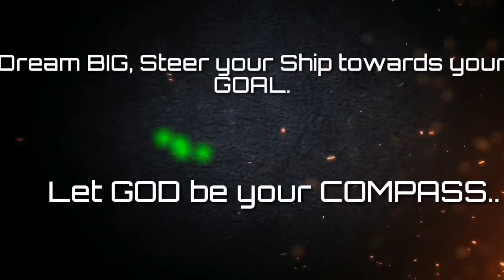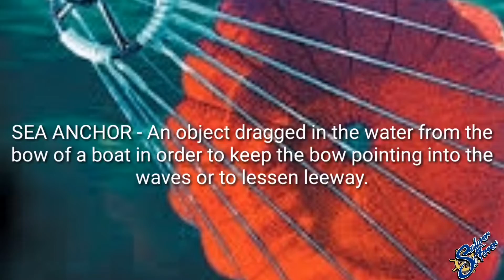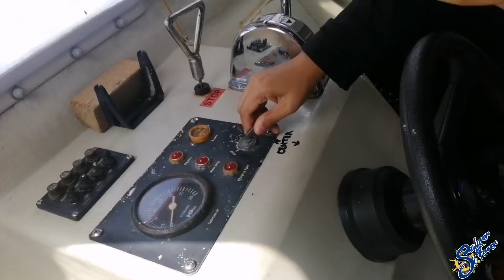SCRB Full course 2020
pscrb training,
pscrb training video